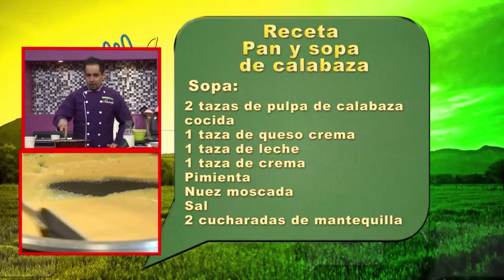PAN Y SOPA DE CALABAZA - FUSIÓN